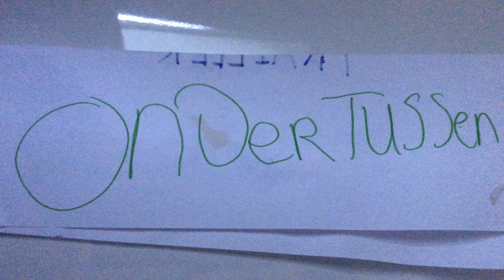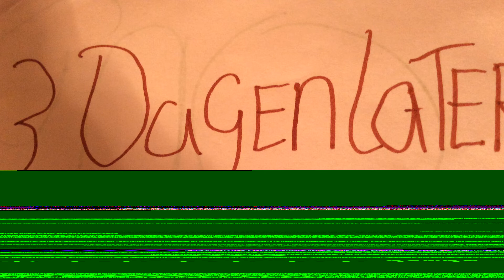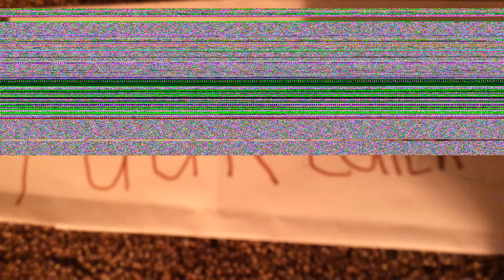My Stop Motion Movie